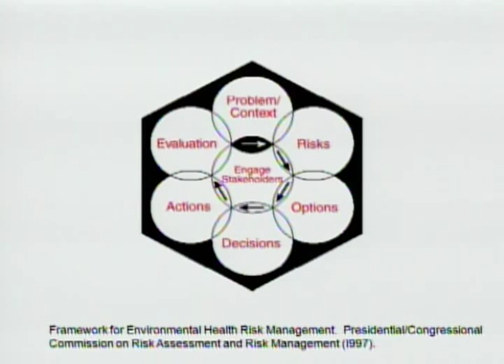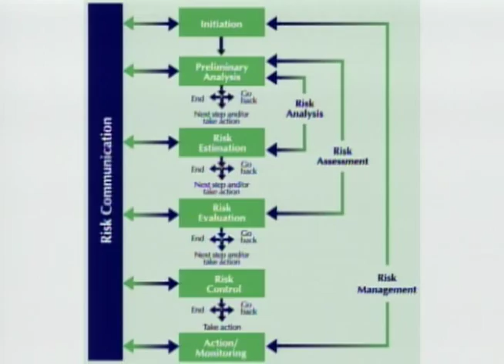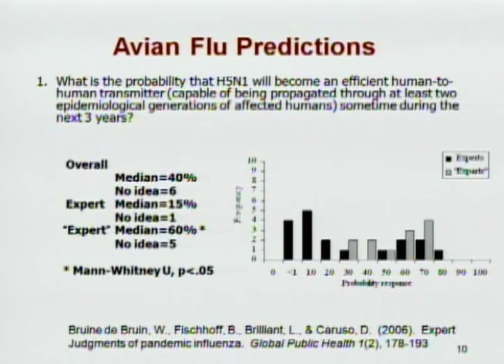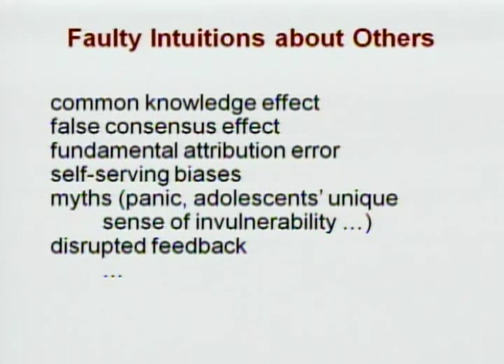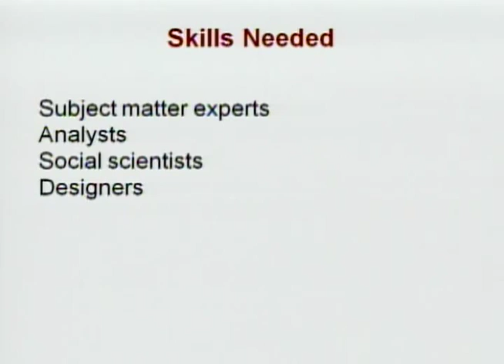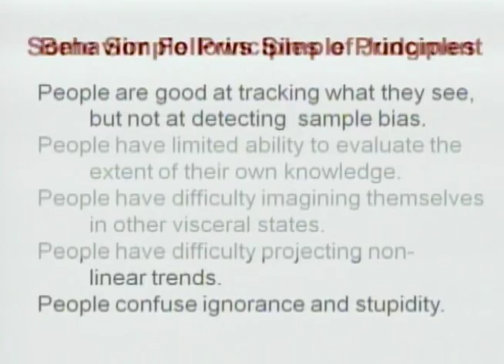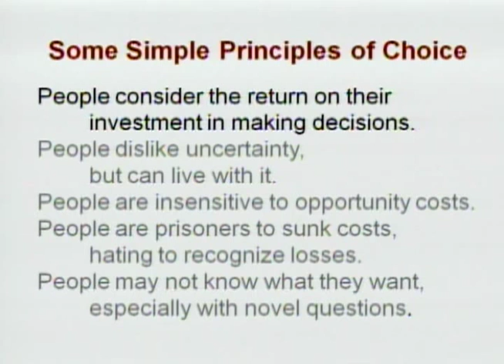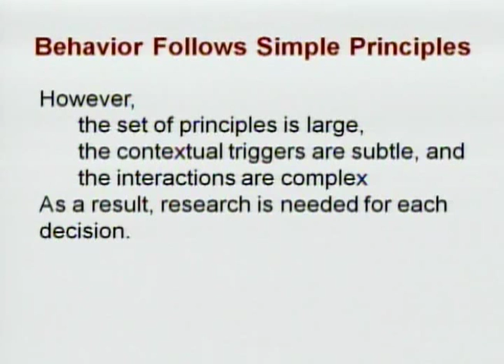Baruch Fischhoff -The Micro View: Individual Responses in Science Communication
The Sackler Colloquium The Science of Science Communication surveyed the state of the art of empirical social science research in science communication and focused on research in psychology, decision science, mass communication, risk communication, health communication, political science, sociology, and related fields on the communication dynamics surrounding issues in science, engineering, technology, and medicine.   This interdisciplinary scientific meeting was held at the National Academy of Sciences in Washington, D.C. May 21-22, 2012. Baruch Fischhoff (Carnegie Mellon University)